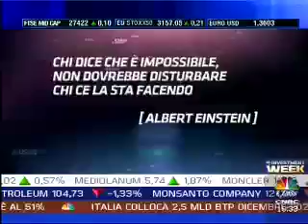Pos obbligatorio: sanzioni in arrivo? (Class CNBC, I vostri soldi, 11/07/2014)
Valeria Portale commenta le implicazioni dell'entrata in vigore del Pos obbligatorio